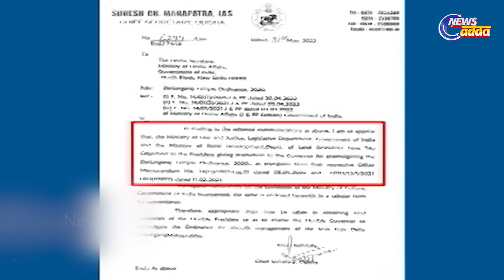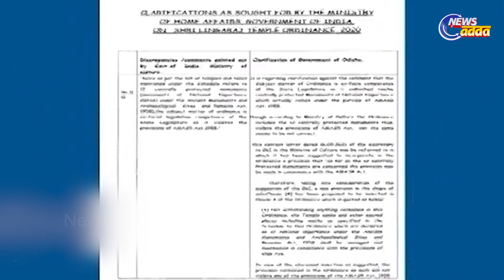Shri Lingaraj Temple Ordinance: State Government Issues Clarifications To Centre | Watch Video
ଲିଙ୍ଗରାଜ ମନ୍ଦିର ଅଧ୍ୟାଦେଶରେ କୌଣସି ତୃଟି କିମ୍ବା ଭୂଲ ନାହିଁ । ଏ ନେଇ କେନ୍ଦ୍ରକୁ ସ୍ପଷ୍ଟିକରଣ ଦେଇଛନ୍ତି ମୁଖ୍ୟ ଶାସନ ସଚିବ ସୁରେଶ ମହାପାତ୍ର । ଅଧ୍ୟାଦେଶକୁ ନେଇ କେନ୍ଦ୍ର ଯେଉଁ ସବୁ ଆପତ୍ତି ଉଠାଇଥିଲା ସେ ସବୁର ବିସ୍ତୃତ ଭାବେ ଉତ୍ତର ରଖିଛନ୍ତି ମୁଖ୍ୟ ଶାସନ ସଚିବ । ଏକାମ୍ର କ୍ଷେତ୍ର ପ୍ରକଳ୍ପରେ ଆମସାର ଆଇନର କୌଣସି ଉଲ୍ଲଘନ ହୋଇନଥିବା ମୁଖ୍ୟ ଶାସନ ସଚିବ ସ୍ପଷ୍ଟ କରିଛନ୍ତି ।